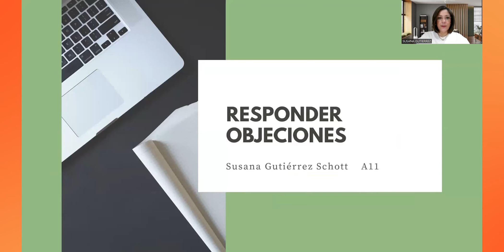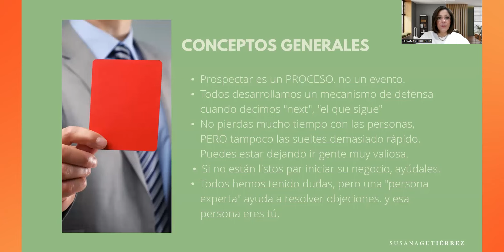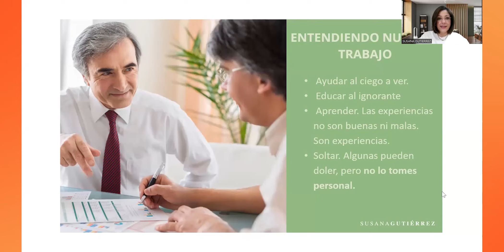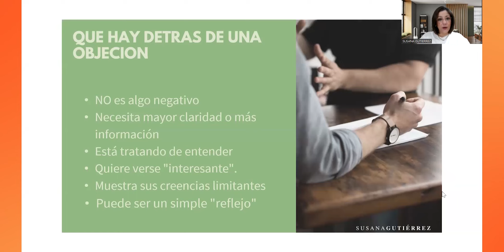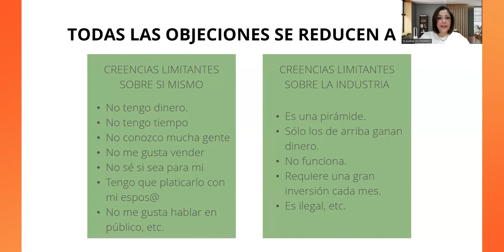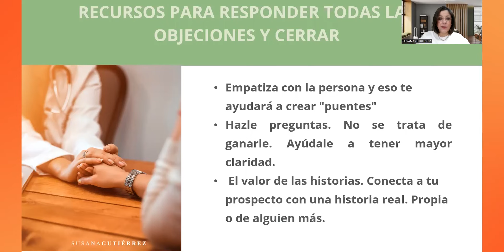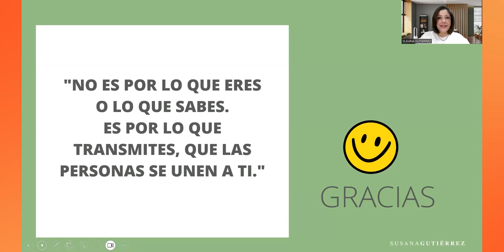ACTIVZ Tips - Responder Objeciones